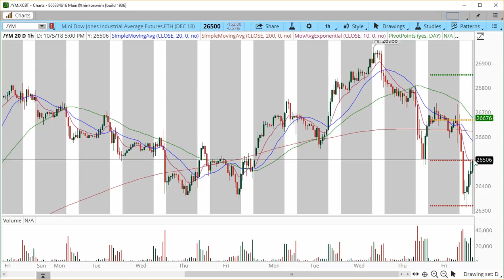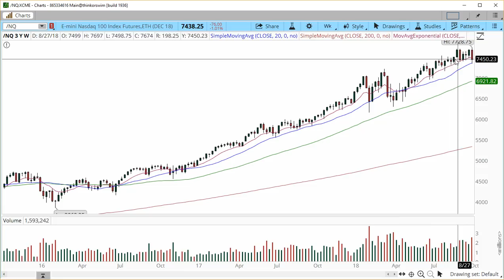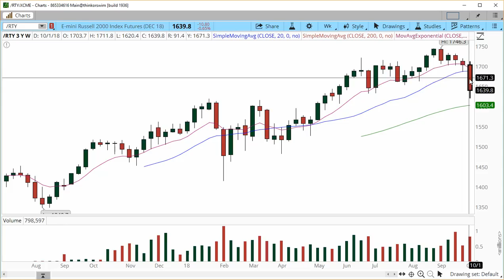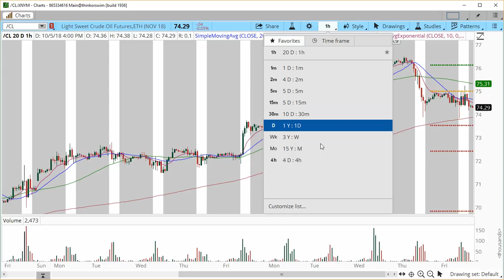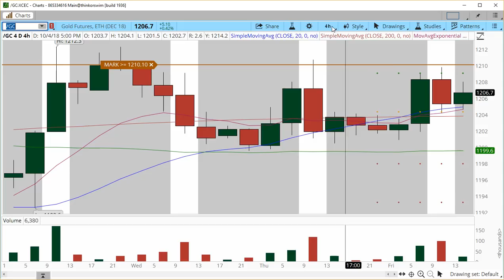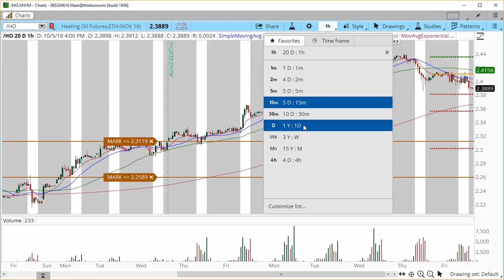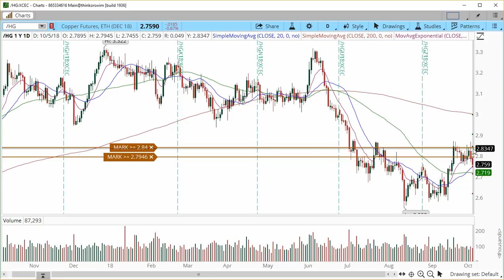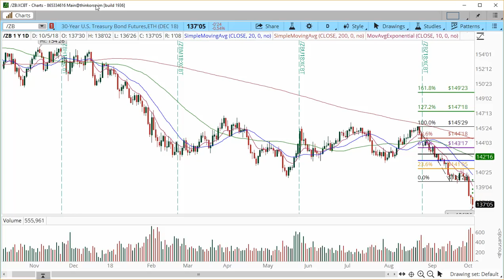Futures Markets Outlook for the week of Oct 8, 2018 $YM_F $ES_F $NQ_F $RTY_F $CL_F $GC_G $NG_G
New 30 Day Bootcamp Starts  Nov 12

Like me CFTC Rule 4.1